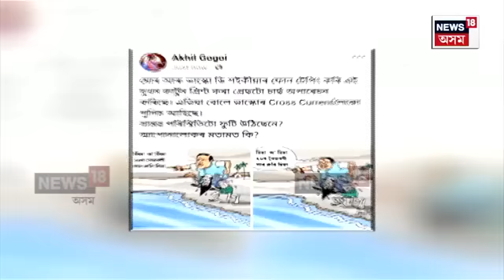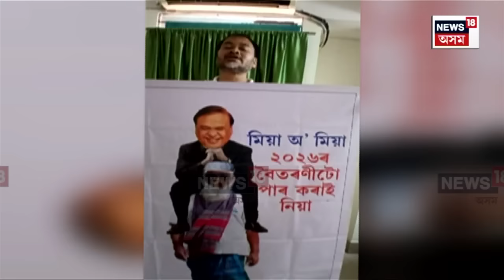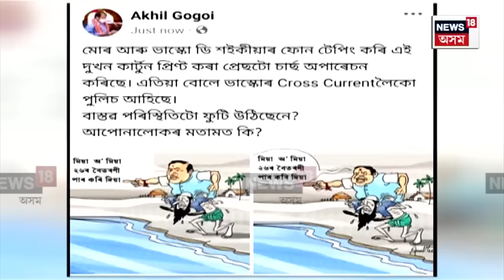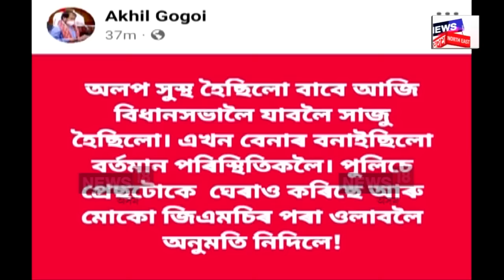Akhil Gogoi : মিঞা শব্দ উল্লেখ থকা পোষ্টাৰ চপাই আটক হ’ল সাংবাদিক জামছেৰ আলী | N18V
Akhil Gogoi | বিতৰ্কিত পোষ্টাৰ চপাই মহানগৰ আৰক্ষীৰ জালত পৰিল সাংবাদিক। মিঞা শব্দ উল্লেখ থকা পোষ্টাৰ চপাই আটক হ’ল সাংবাদিক জামছেৰ আলী। জয়ানগৰৰ মা ভৱানী প্ৰেছত আৰক্ষীৰ অভিযানৰ পিছতে আটক জামশ্বেৰ আলীক। বেনাৰখন বিধায়ক অখিল গগৈয়ে বনাবলৈ দিয়া বুলি অভিযোগ উত্থাপিত হৈছে।